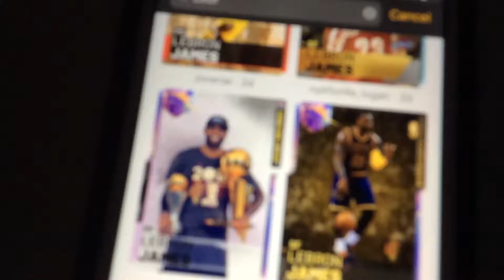Lebron James 2K19